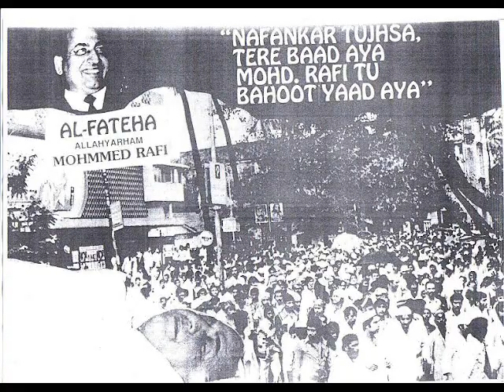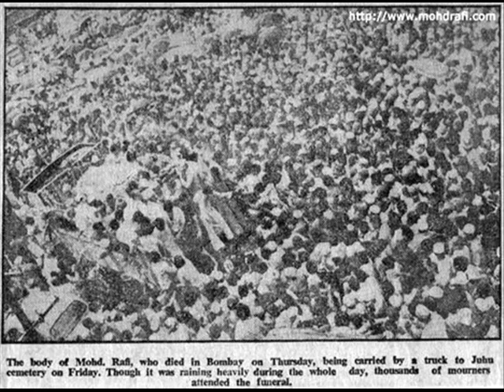Death Anniversary Mohd Rafi Sahib Jug Wala Mela Yaro Thodi Der Da By ZARGAR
Dedicated To The Voice Of God Janab Muhammad Rafi Sahib Marhoom O Magfoor